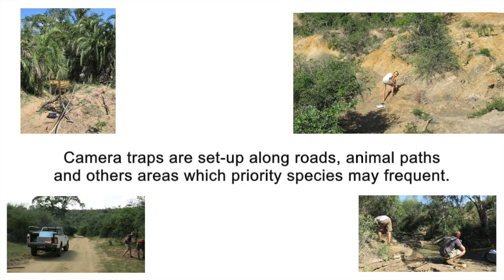Wildlife Monitoring with Camera Traps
Camera trap setup and take-down can be a labour-intensive task and requires some positive teamwork and a bit of elbow grease! The results are always worth it however, and the species captured on these remote cameras play an important role with assessing the status of endangered species on a reserve and to help develop and monitor management interventions.

Camera traps can be used for numerous applications – whether it’s monitoring population sizes or to answer a specific research question. When used effectively, the information captured by camera traps can be invaluable – especially when coupled with other monitoring techniques. In Africa specifically, camera traps continue to be an important component of endangered species monitoring, particularly for more elusive species such as Leopard and Black Rhino. In many areas these animals are characteristically shy and difficult to observe, which can result in poor knowledge of a population and its demographics and ultimately poor population management.

Video by Estelle Corade

SUPPORT REAL CONSERVATION

Wildlife ACT funds itself by offering a Fair Trade Tourism certified volunteering program supported by global conservation authorities such as the WWF, the Endangered Wildlife Trust, Panthera and Wildlands. Find out more about how you can get involved and make a difference

Wildlife ACT was awarded second place in the whole of Africa for Best for Habitat & Species Conservation at the African Responsible Tourism Awards.